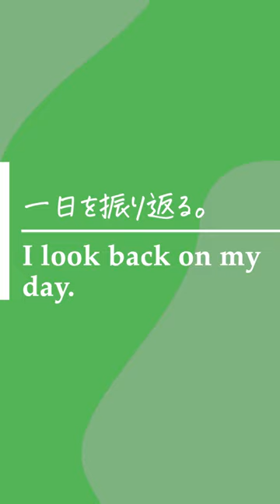英語でなんて言うの？「一日を振り返る。」 ( #119 )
I look back on my day. 一日を振り返る。
I didn't mean it. そんなつもりじゃなかったんだ
Please explain what's on your mind? 正直に話して
Waste of time, if you ask me. 私に言わせれば時間のムダだ
It's on me. 私がおごります。

英語の独学方法はこちら↓
🔸「すごい独学 独り言トレーニング:留学なしでも劇的に話せる」
Amazonでベストセラー1位